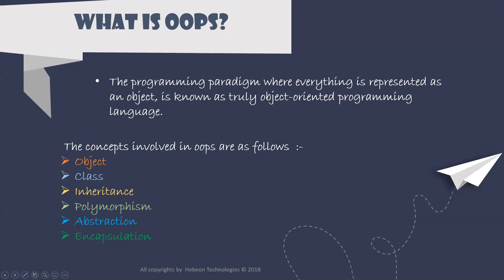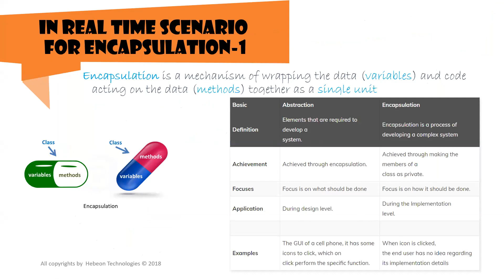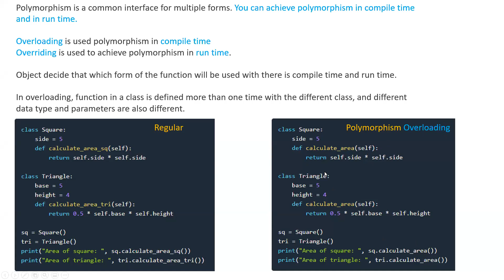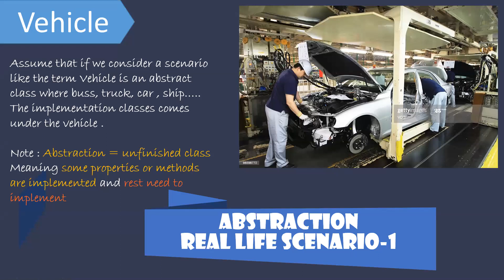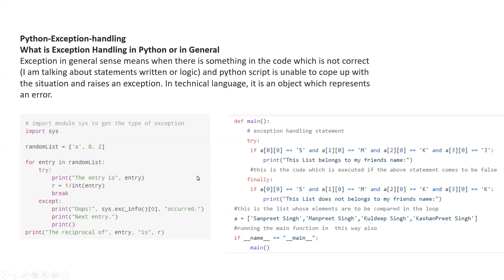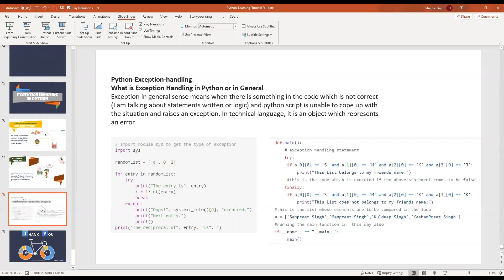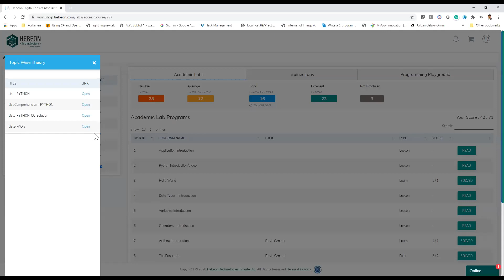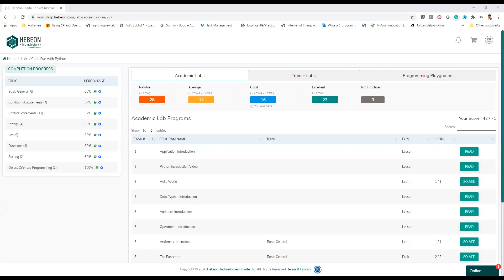2020-07-20 16.15.24 AI foundation with Python and DS Class-4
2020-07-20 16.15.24 AI foundation with Python and DS Class-4